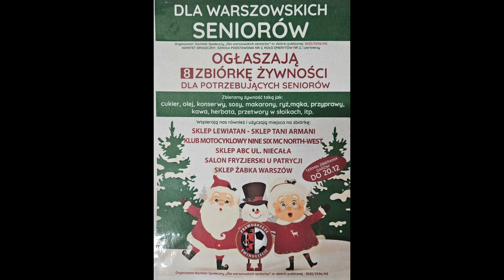8 zbiórka żywności dla seniorów z Warszowa